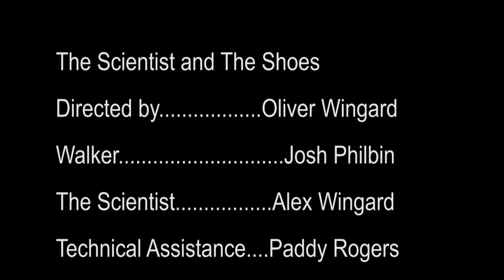Oli Wingard's A Level Film - The Scientist and the Shoes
Oli Wingard's short film for A level Film Studies.